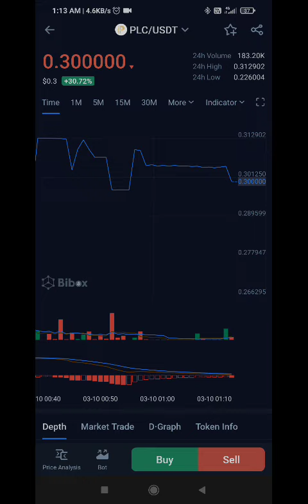Platincoin Growth Start.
*Everyone attention please and join today sharp 07:00pm*

*Very Important session with latest update today for 20 mins invite all your team everyone must join at 07:00 pm you will get new updates*

*सभी कृपया ध्यान दें और आज ही सुबह 7:00 बजे शामिल हों*

*बहुत ही महत्वपूर्ण सत्र नवीनतम अपडेट के साथ आज 20 मिनट के लिए अपनी सभी टीम को आमंत्रित करें सभी को 07:00 बजे अवश्य शामिल होना चाहिए आपको नए अपडेट मिलेंगे*